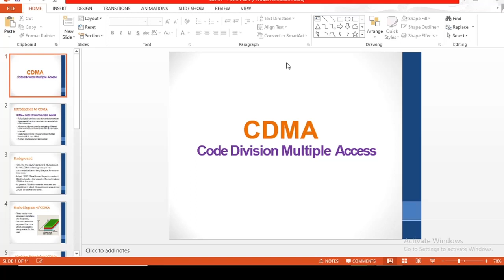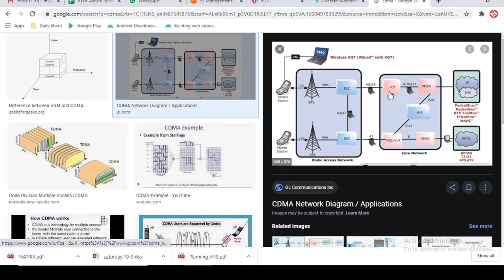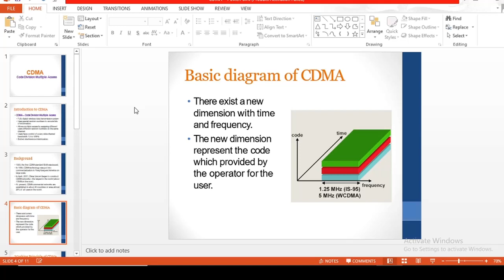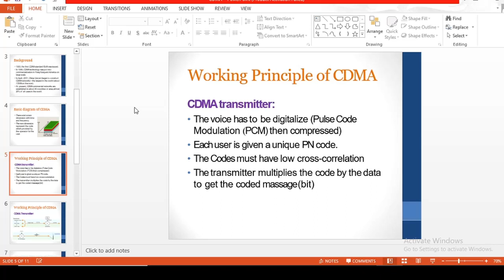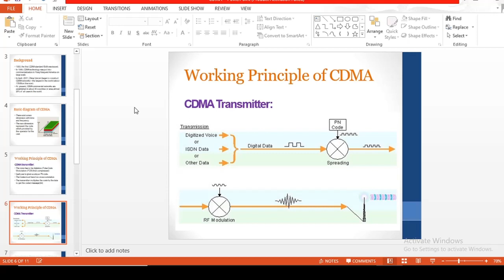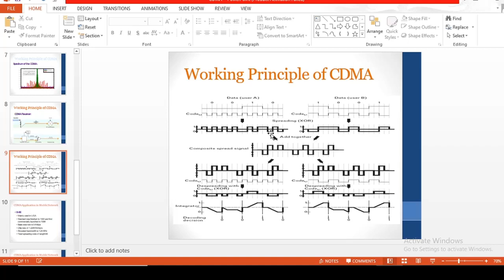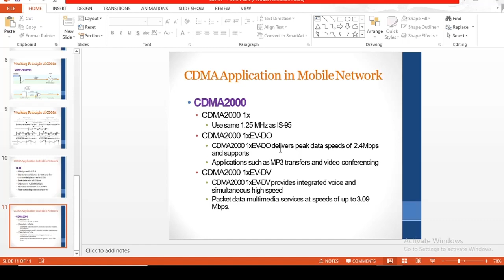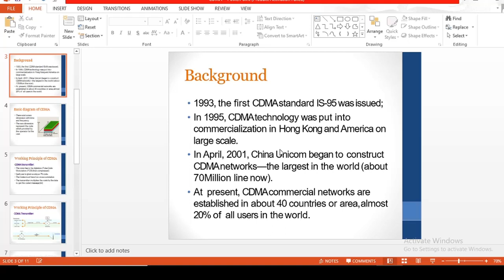CDMA | Part-2 | CN | eLearn Gurukul